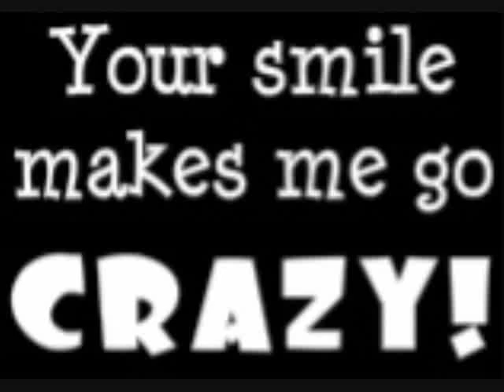Joe Jonas... Bad Boy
Such a bad boy...in such a good way.